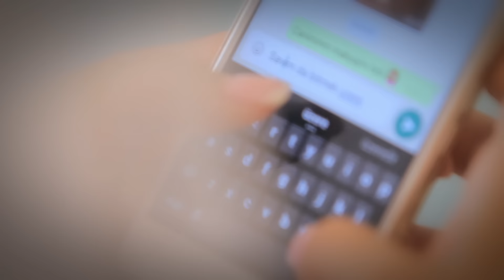emel & can wedding 22.08.2015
emel gediz eftekin & can eftekin düğünümüz